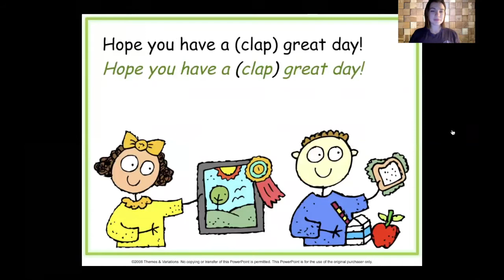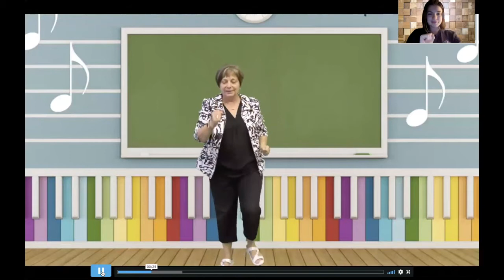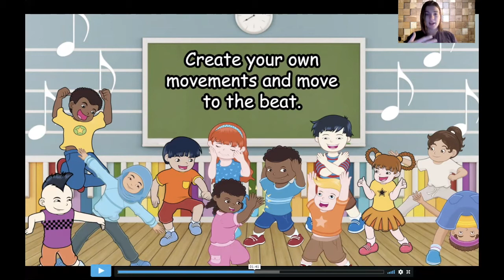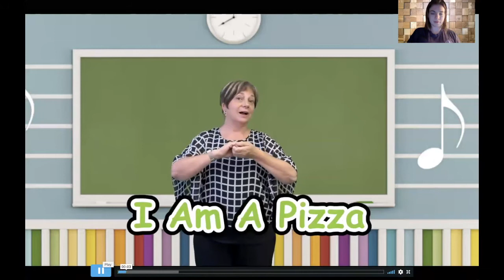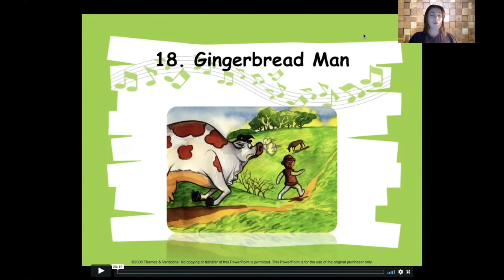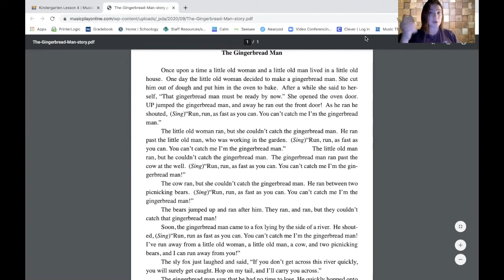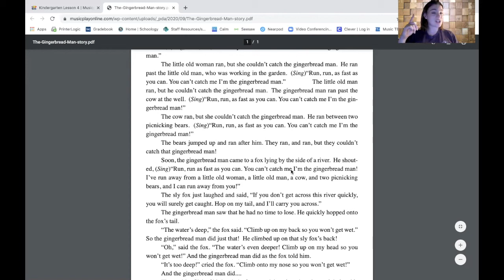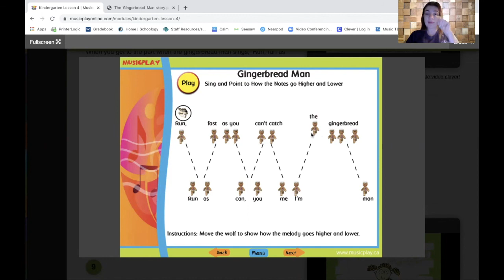Kindergarten Lesson 1 Week of Sep 28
Week of Sep 28